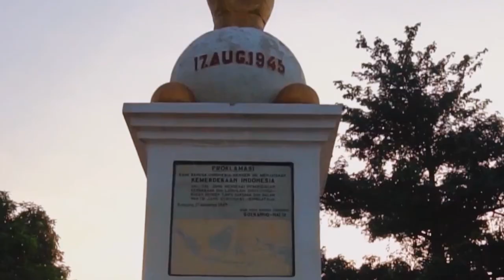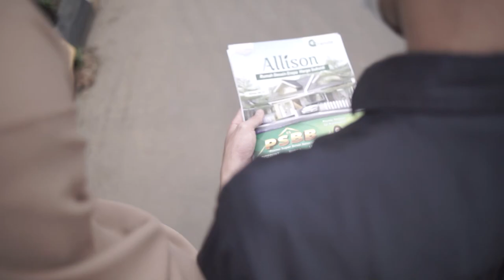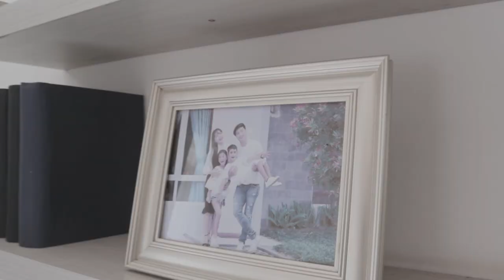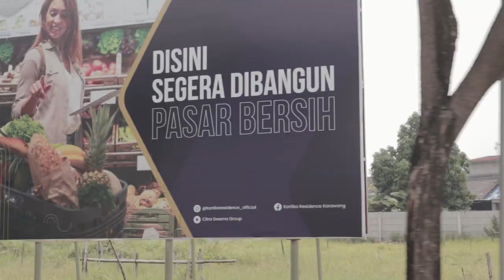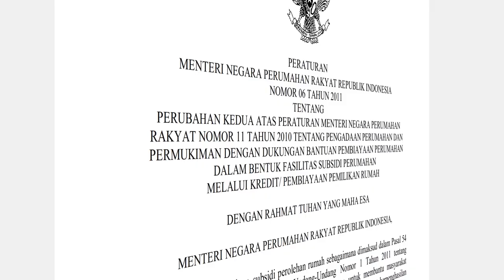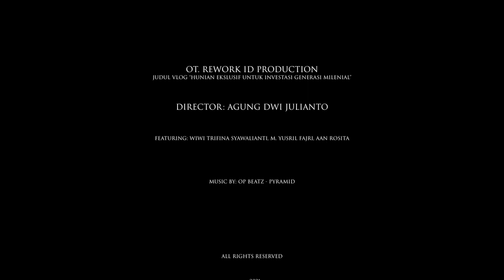Citra Swarna Group | OT Rework ID